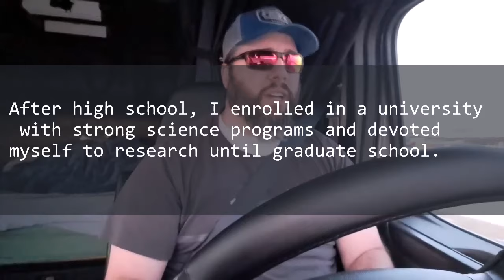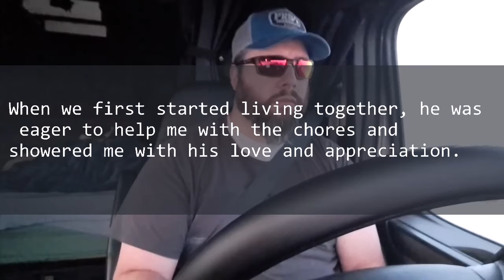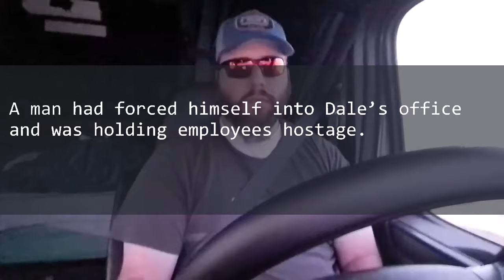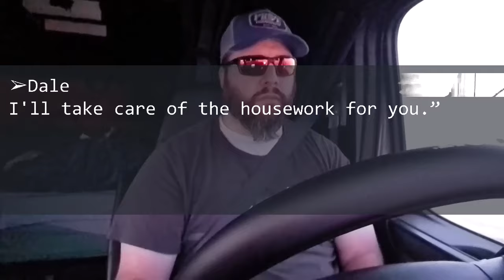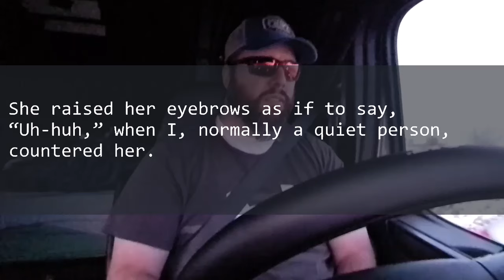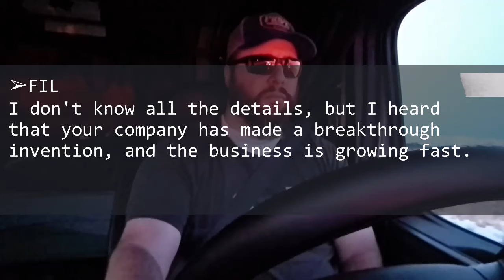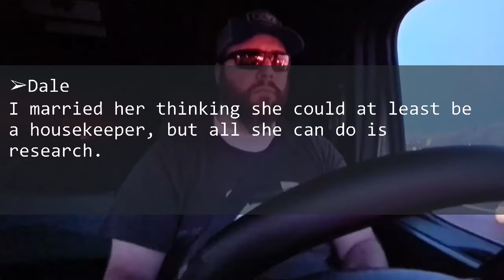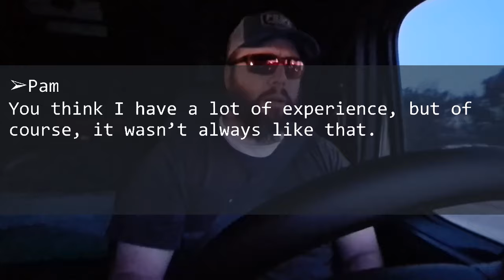My husband was supposedly working when a hold-up occurred inside his office. But...- Reddit Stories